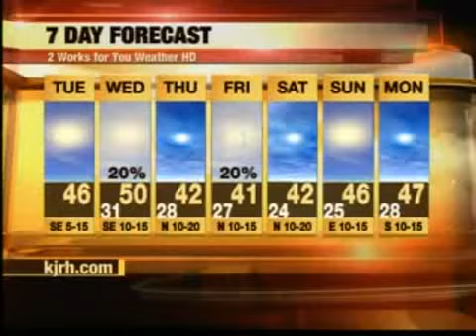Moody's 12 Days of Christmas 2nd day 12/14/10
Jewelry given by Moody's for the 12 Days of Christmas on Watch 2 Win.  Amethyst pendant valued at $199